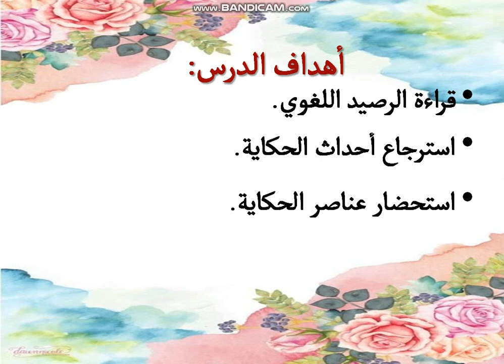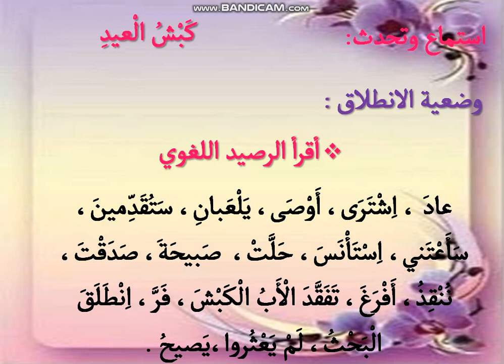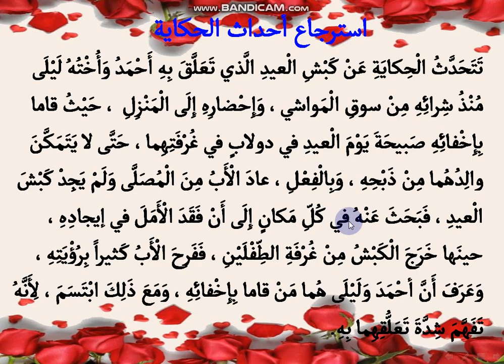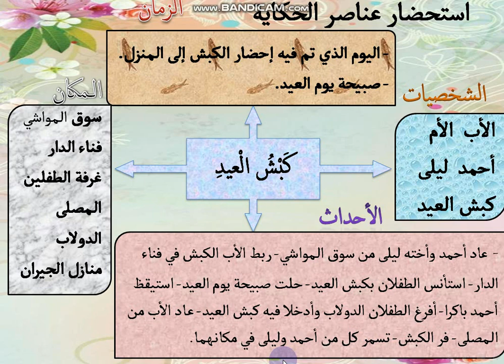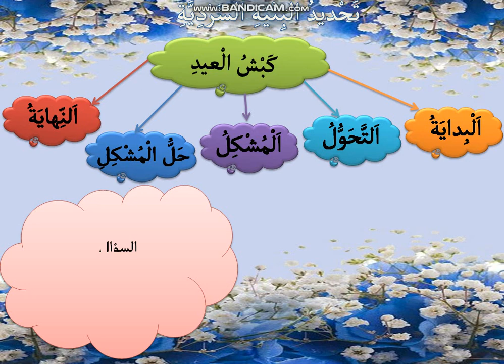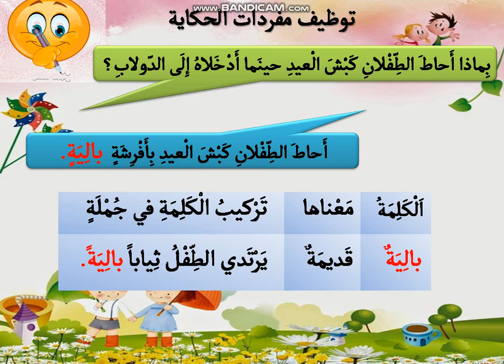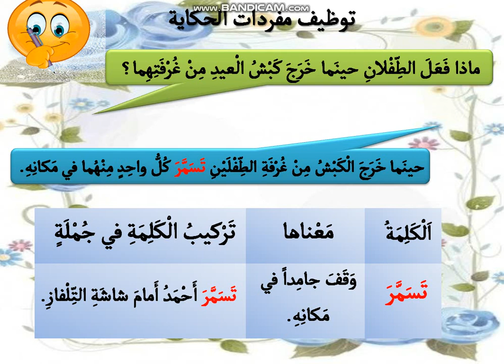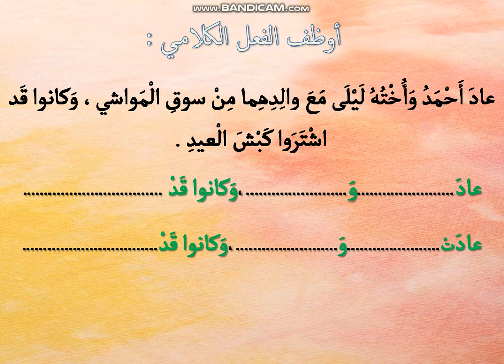حكاية كبش العيد الحصة الثانية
مكون الاستماع والتحدث : حكاية كبش العيد الحصة 2 ـ المستوى الثاني ابتدائي
الأستاذة سومية سليماني ـ مؤسسة حدائق عدن الخاصة